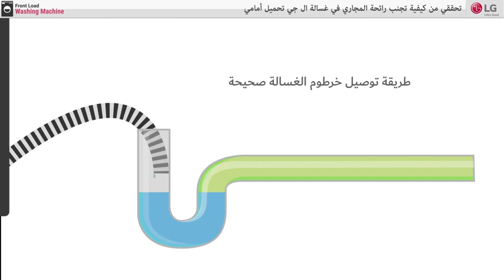الغسالات - كيفية تجنب رائحة المجارى فى غسالة ال جى ذات التحميل الأمامى